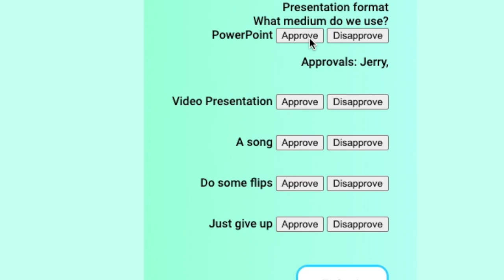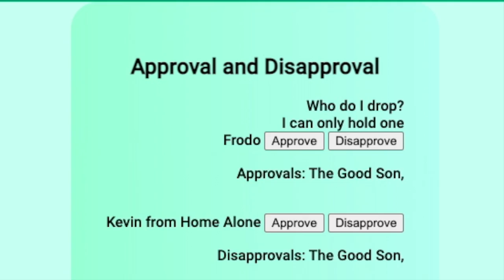QuakeC Demo 3733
Sort of demonstration of Team QuakeC's CS 3733 Project